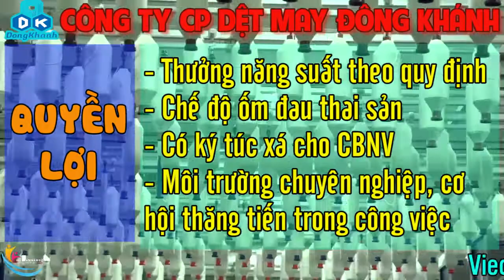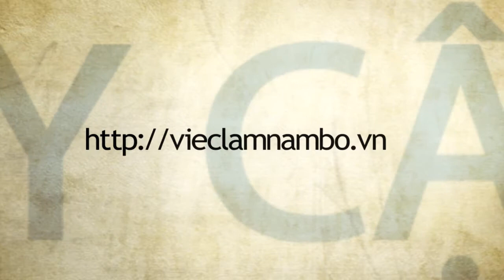Tuyển 200 CÔNG NHÂN vận hành máy dệt KHÔNG CẦN KINH NGHIỆM tại Công Ty Dệt May Đông Khánh - Long An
Việc làm Công Ty Cổ Phần Dệt May Đông Khánh tuyển 200 công nhân vận hành máy dệt
Quyền lợi được hưởng
- Chế độ lương, thưởng theo quy định chung.
- Chế độ BHXH, BHYT theo quy định hiện hành.
- Phụ cấp cơm giữa ca, tăng ca.
- Thưởng năng suất theo quy định.
- Chế độ ốm đau thai sản.
- Có ký túc xá cho CBNV.
- Được làm việc trong môi trường chuyên nghiệp, có nhiều cơ hội thăng tiến trong công việc.
Yêu cầu công việc
- Giới tính: Nam/Nữ, trên 18 tuổi
- Siêng năng chịu khó.
Địa chỉ: Khu công nghiệp Tân Đô - Xã Đức Hòa Hạ - Huyện Đức Hoà - Long An
Chi tiết công việc và cách thức ứng tuyển xem tại